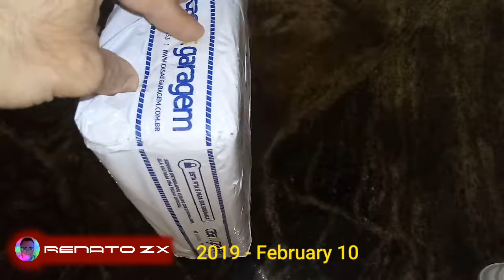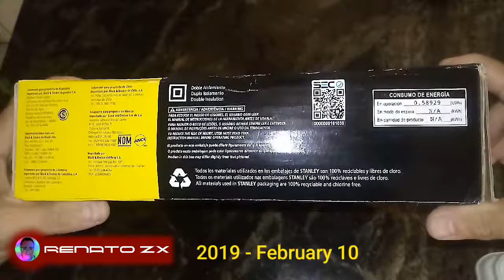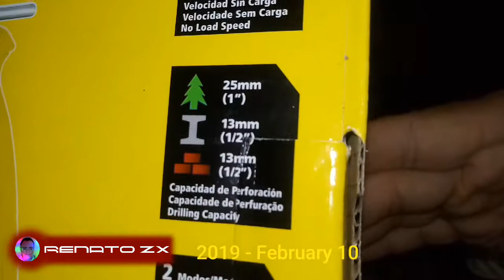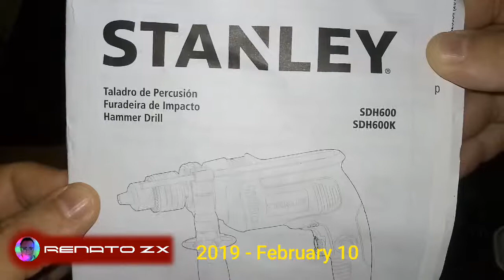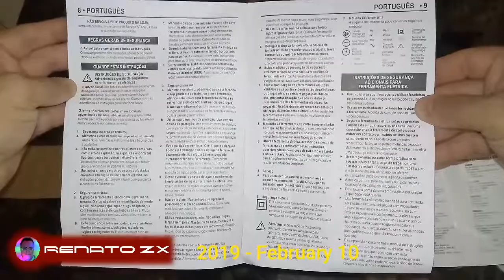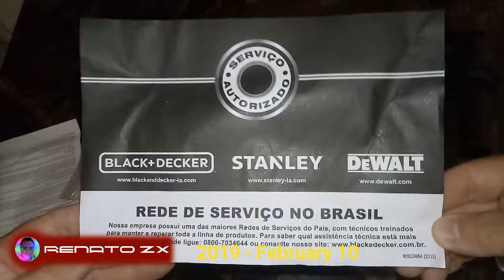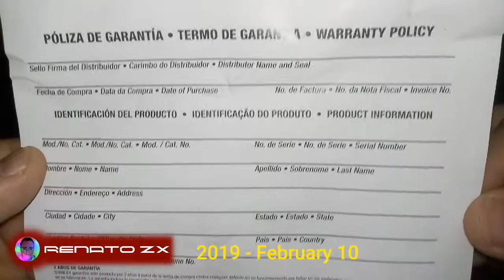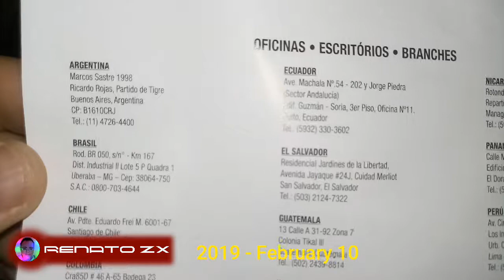2019 - Unboxing สว่านเจาะกระแทกสแตนเลย์ 1/2 600W SDH600K - February 10